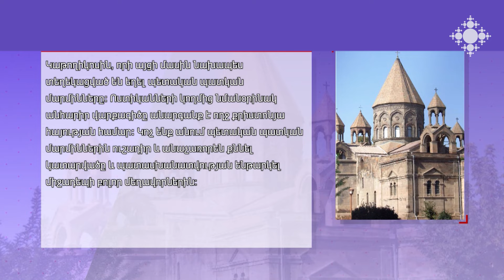Սարդարապատի հուշահամալիրում ոստիկանության գործողությունները դատապարտել են բոլոր թեմերը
Հայ առաքելական եկեղեցու նվիրապետական աթոռների, թեմերի, հայրապետական պատվիրակությունների առաջնորդներ դատապարտել են Սարդարապատի հուշահամալիր այցի ընթացքում ոստիկանների կողմից Հայոց Հայրապետի ու եկեղեցականների նկատմամբ անհարգալից դրսևորումները, հուշահամալիրի տարածք մուտք գործելու արգելքներն ու բռնի գործողությունները:

All dioceses have condemned the police action at the Sardarapat memorial complex

Primates of the hierarchical sees, dioceses, and patriarchal delegations of the Armenian Apostolic Church condemned the disrespectful behavior of the police towards the Armenian Patriarch and the clergy during their visit to the Sardarapat memorial complex, the bans on entering the memorial complex and the violent actions.